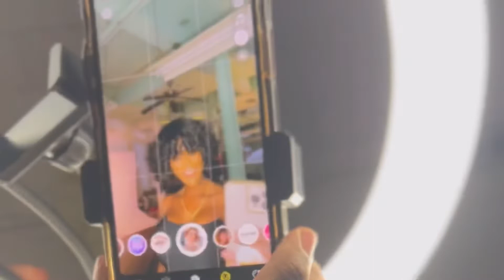Vlog #2 - The Road To Lehigh Valley Fashion Week Season 7 - “Small but packing a punch”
This year with my Lehigh Valley Fashion Week I decided to scale things down as far as venues goes. The flu season was booming and for safety reasons we decided to do. More intimate approach.

We had so a blast working the designers, boutiques, vendors and models.